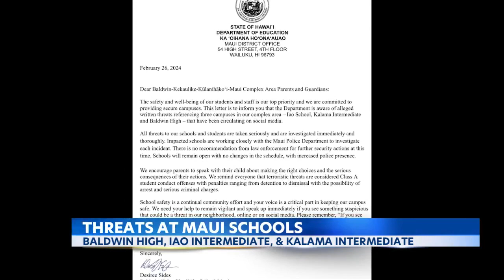Police investigating threat made against Maui schools; Teen girl arrested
Maui Police are investigating threats made against multiple Maui schools and later announced they arrested a 13-year-old girl in connection to at least one of those threats. Here's what you need to know.